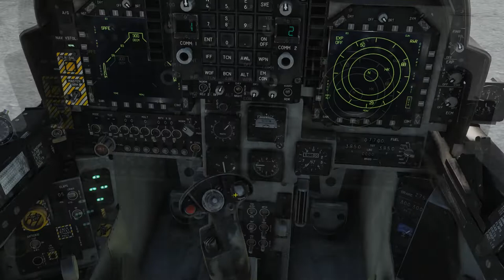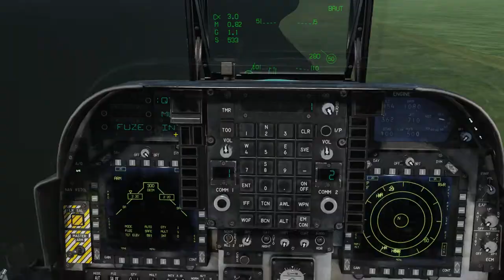DCS Red Snow: Harrier Strike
Yes, that is two different Harriers. Merged the video for simple sake.

Callsign: "Shooter"

Computer Specs
GPU:   ASUS GeForce GTX 1060 6GB
CPU:   Intel(R) Core(TM) i5-4460  CPU @ 3.20GHz
Memory:   16 GB RAM
Resolution:   1920x1080@144Hz